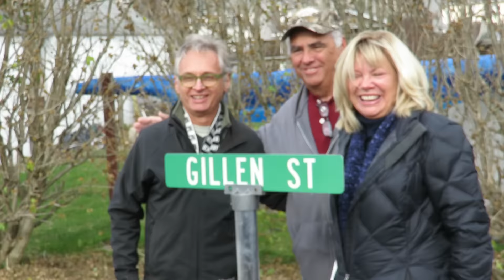Gillen Street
The dedication of Gillen Street